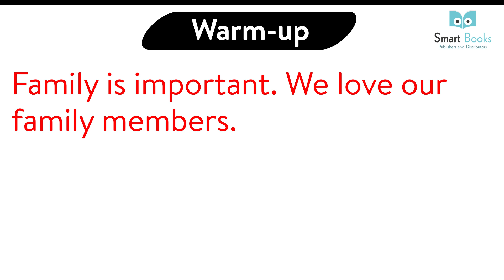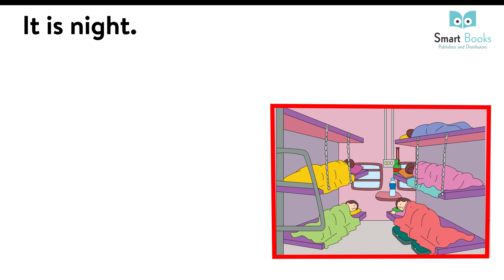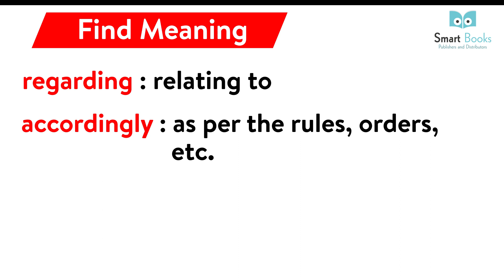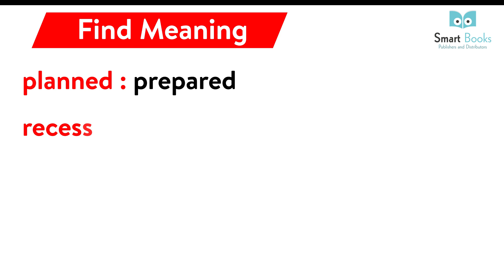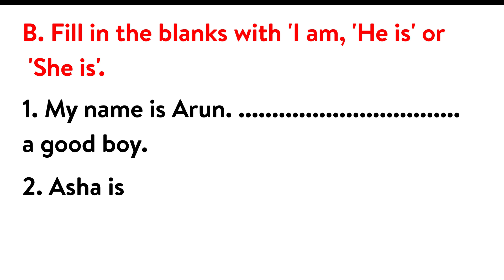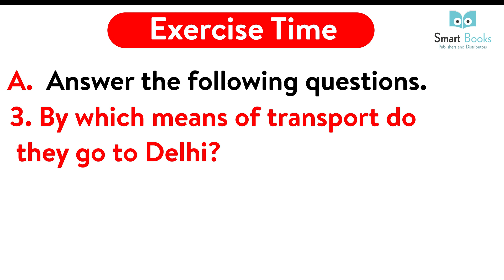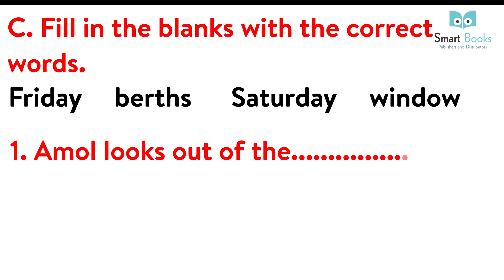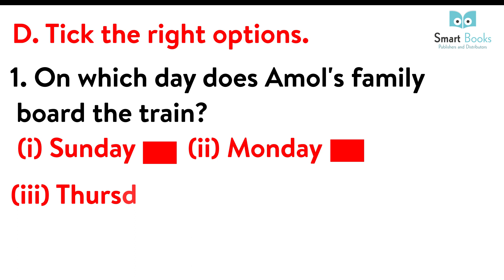Class 1 English Book Ch - 3 | Poem - Explanation and Exercise | Smart Book Publisher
The Splash English Reader has always made an effort to keep educating
Relevant to learner needs. As part of the New Education Policy 2020,
which emphasizes experiential learning and a child’s overall growth,
we focus on writing books that follow these principles of NEP.

class 1 English book cbse
class 1 english book chapter 1